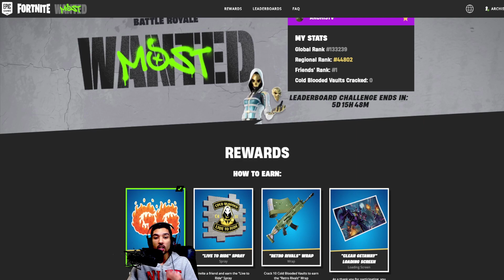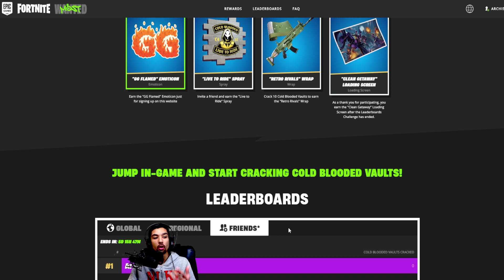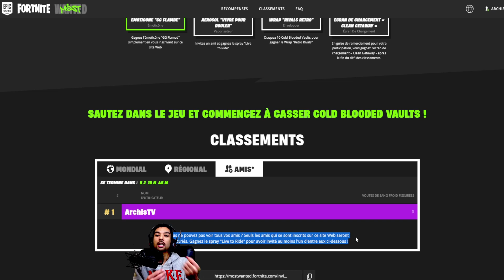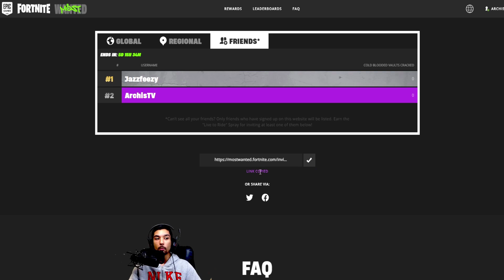SOLUTION PROBLEME AMIS CLASSEMENT MOST WANTED - Technique Inviter un AMIS et Obtenir Récompense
je vous montre comment régler le probleme ou vous devez invitez vos amis et que vous ne les voyez pas. La solution pour avoir la recompenses du classement most wanted.

Sommaire :
0:00 - Intro
0:48 - Solution invitez un ami
7:00 - Outro